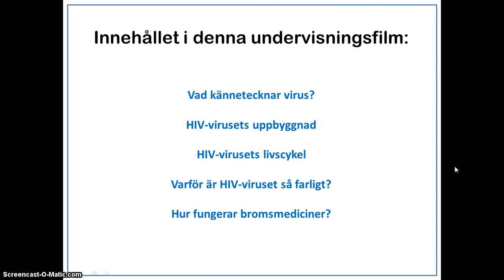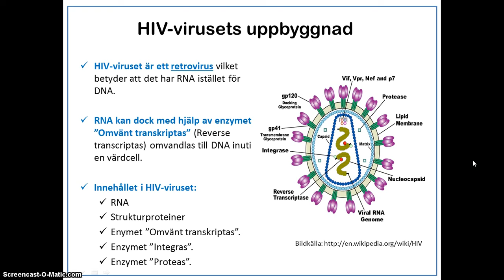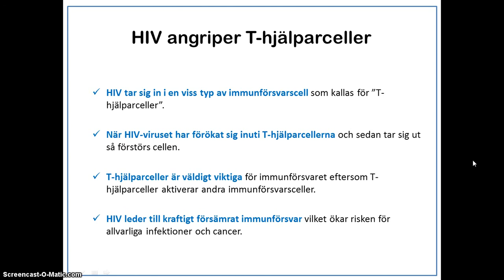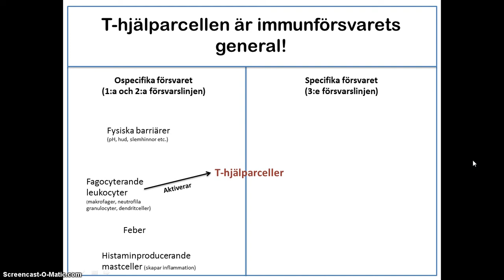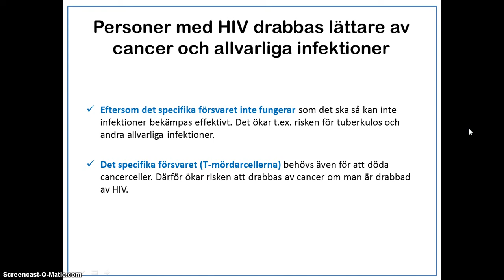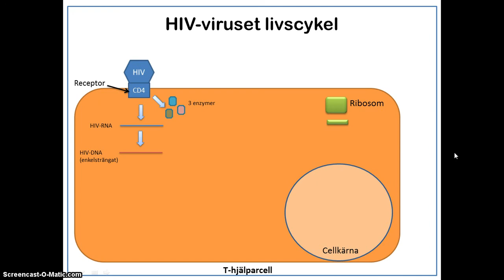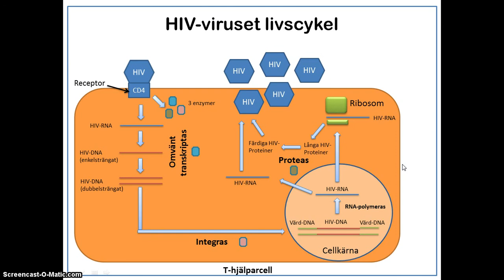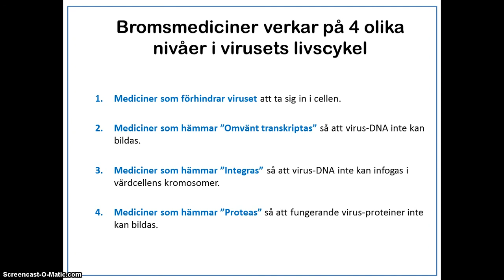HIV - Humant immunbristvirus